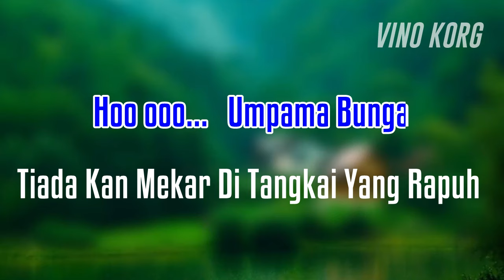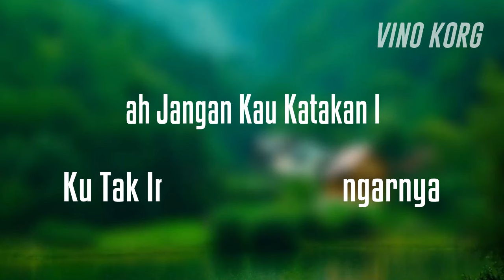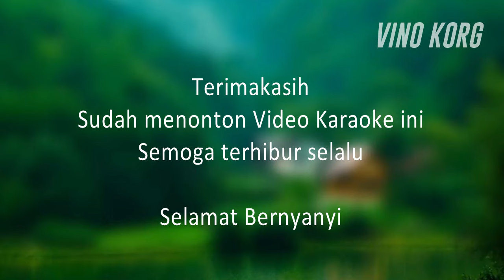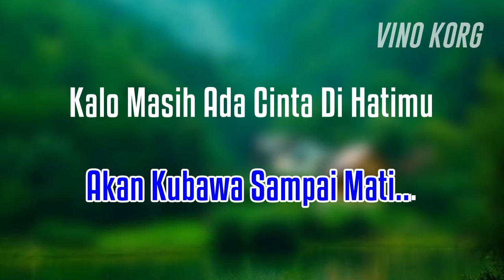HATI YANG PATAH, ELVY SUKAESIH - KARAOKE DANGDUT TANPA VOKAL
Karaoke dangdut, elvy sukaesih, dangdut lawas original
Hati Yang Patah

Selamat bernyanyi